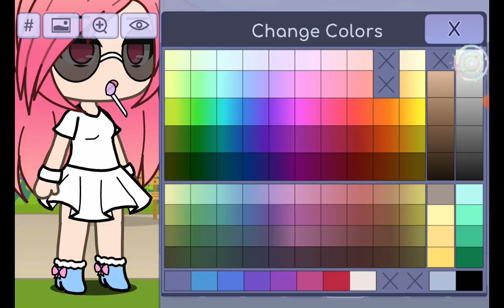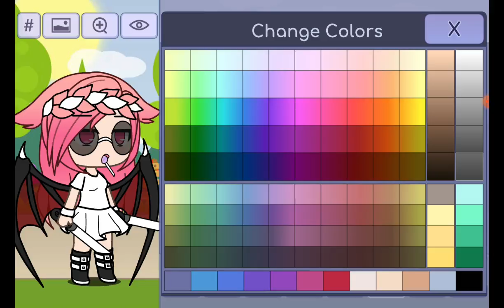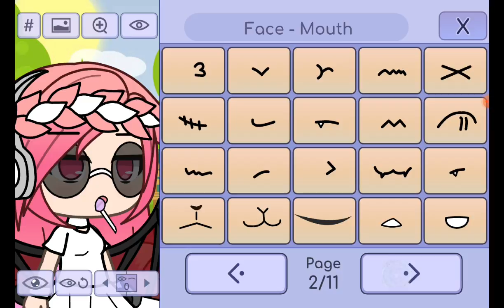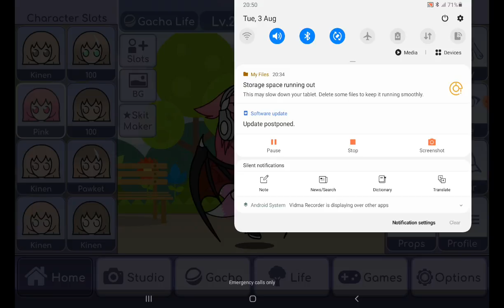|2018 people be like|